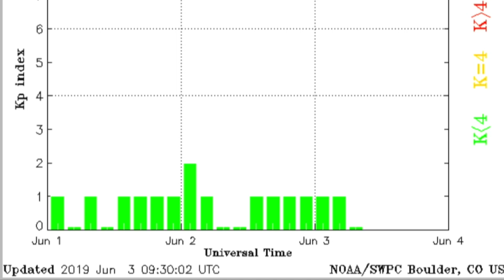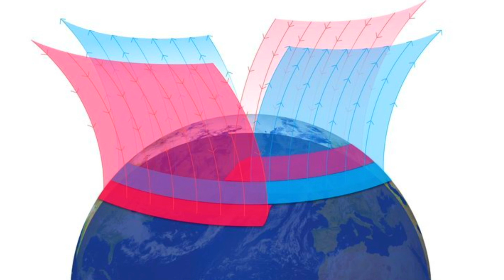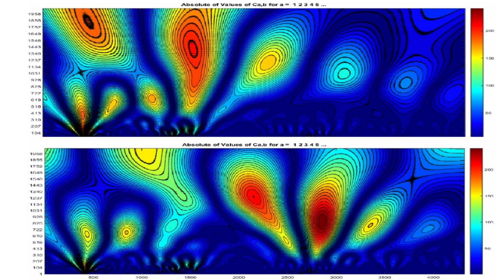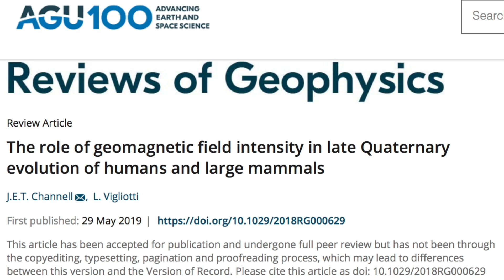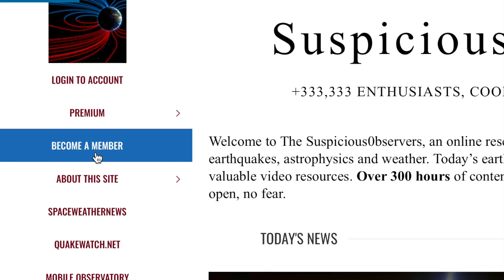Solar Forcing Penetration Wave Packs, Forever Electric Space | S0 News